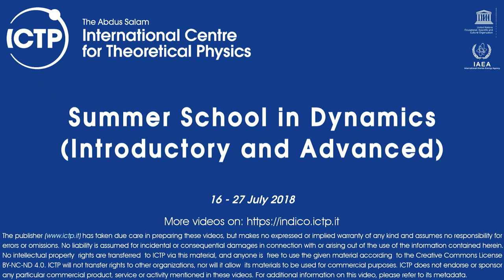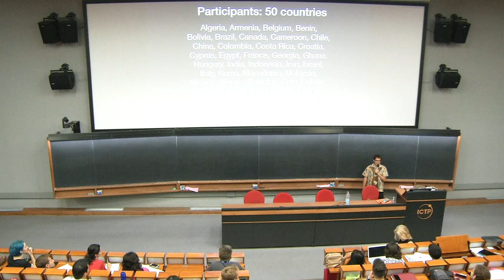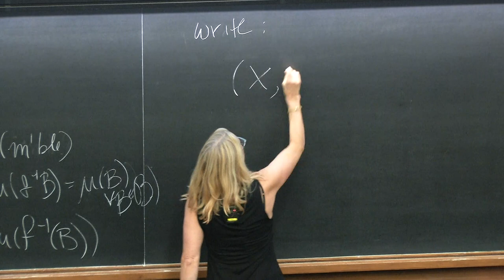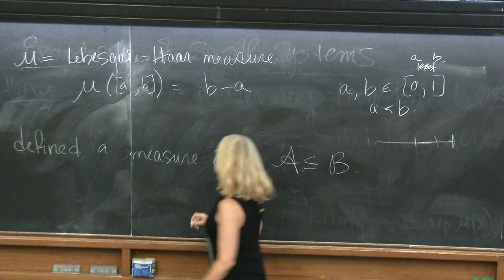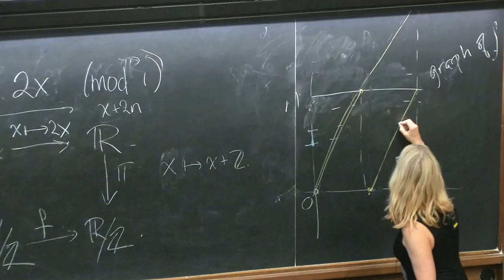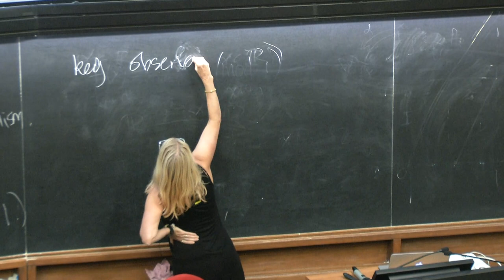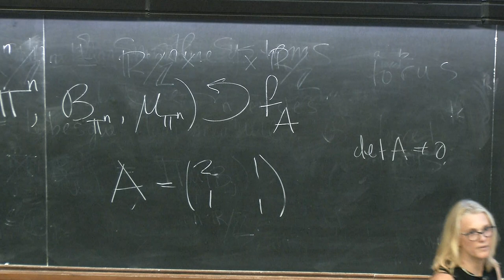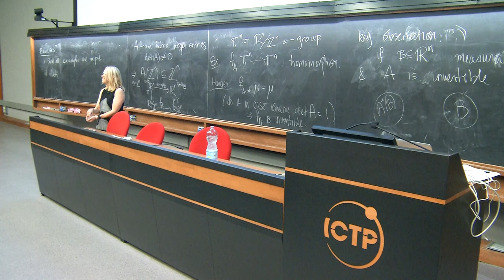Ergodicity in smooth dynamics 1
Speaker: Jana Rodriguez-Hertz and Amie Wilkinson
2018_07_23-09_10-smr3253